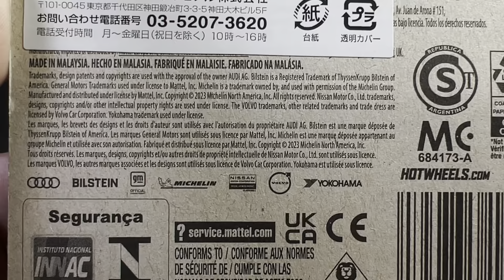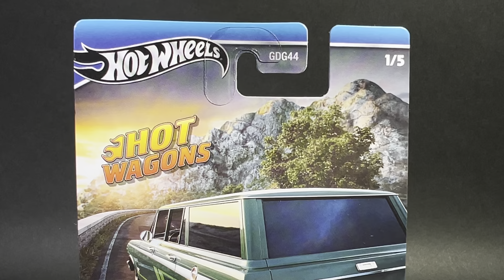HOTWHEELS HOT WAGON ‘64 CHEVY NOVA WAGON ホットウィール ホットワゴン ミニカー 64 シェヴィー ノヴァ ワゴン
シェビー ノバ ワゴン